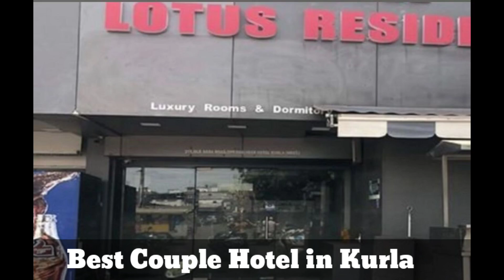कुर्ला का सबसे अच्छा कपल होटल | Best Couple Hotel in Kurla Mumbai 😍